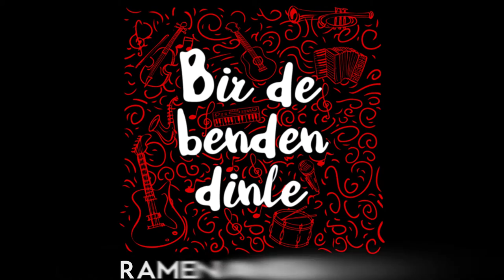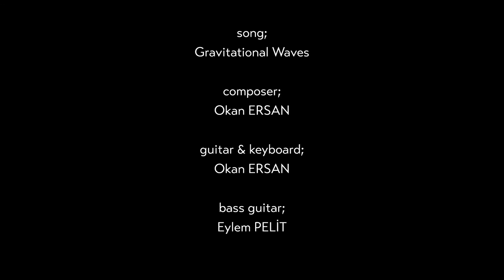Ramon Angel-Rey (Drum Experiment 2) Bir de Benden Dinle